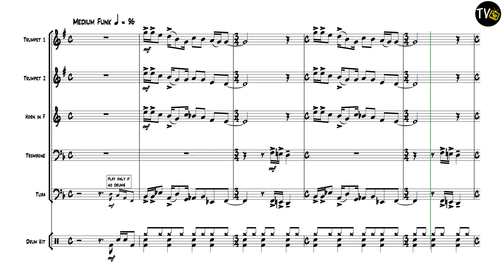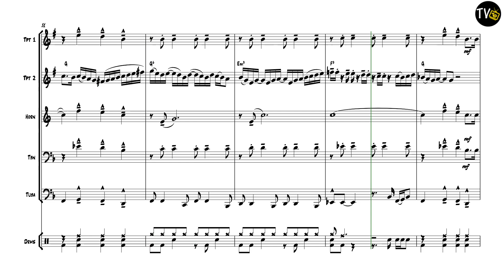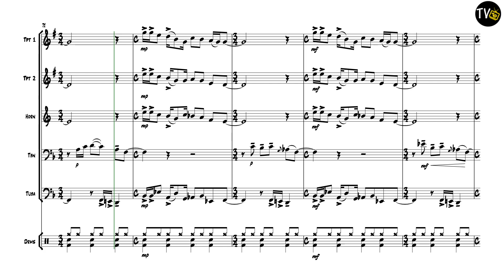This Christmas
Composed by Donny Hathaway & Nadine McKinnor
Arranged by Jock McKenzie
2 Trumpets
1 Horn in F
1 Trombone or Euphonium
1 Tuba
1 Drum Kit
Parts also included for all Transposing Brass Instruments